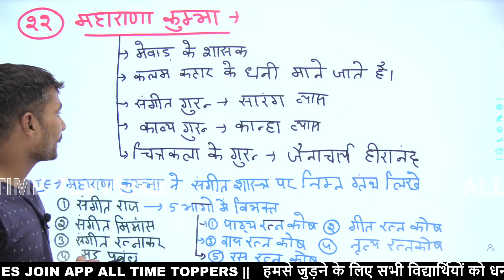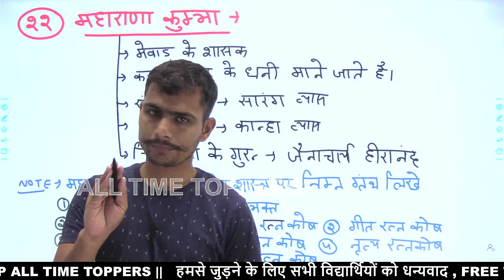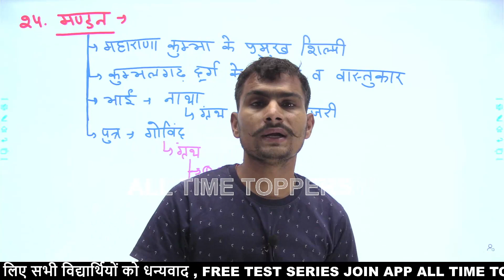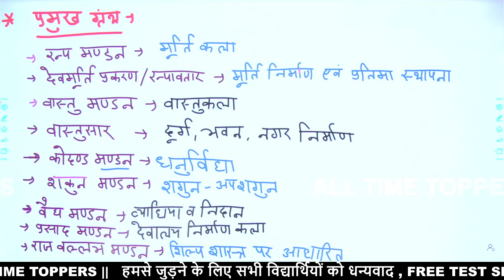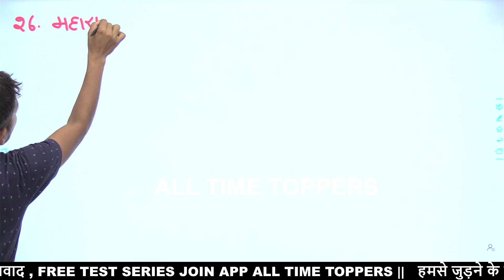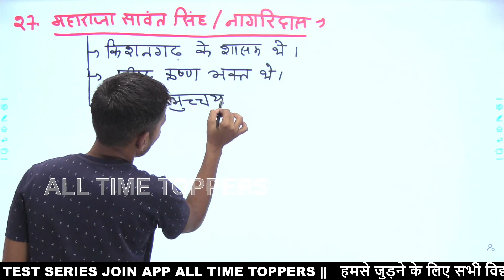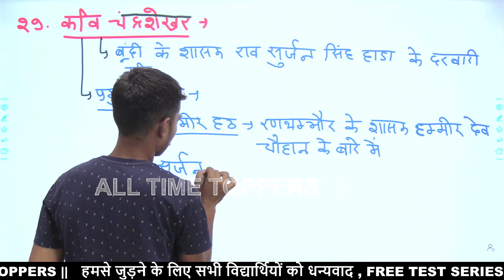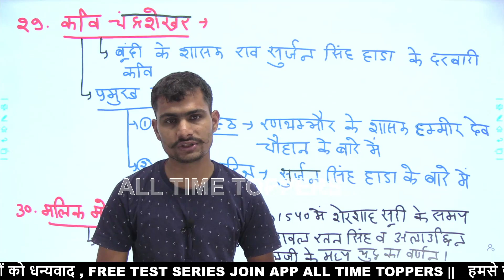Bstc Rajasthan GK 2024 | Ptet Rajasthan GK 2024 | राजस्थानी साहित्य | Rajasthan GK By Sanjay Sir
bstc,
bstc 2024,
bstc online form date 2024,

bstc syllabus 2024 in hindi, bstc 2024 syllabus in hindi,
bstc reasoning syllabus 2024,
bstc 2024 reasoning syllabus,
bstc hindi syllabus 2024,
bstc rajasthan gk syllabus 2024,
bstc 2024 rajasthan gk syllabus,
bstc english syllabus 2024,
bstc 2024 english syllabus,
bstc teaching aptitude syllabus 2024,
bstc 2024 teaching aptitude syllabus,
bstc shikshan abhiruchi syllabus 2024,
bstc 2024 shikshan abhiruchi syllabus,
bstc rajasthan gk new syllabus,
bstc 2024 new rajasthan gk syllabus,

bstc 2024 ki teyari kaise kare,
bstc 2024 ki teyari kaise karen,
bstc taiyari kaise kare 2023,
2024 mein bstc ki taiyari kaise karen,
bstc ki taiyari kaise kare,
2024 ke liye bstc ki taiyari kaise karen,
bstc 2024 ki tayari,
bstc 2024 ki taiyari,
bstc 2024 taiyari,
bstc 2024 ki taiyari gk,

best bstc book,
bstc ke liye best book 2024,
bstc 2024 ke liye best book, bstc book for 2024,
bstc 2024 exam ke liye best book,
bstc new gk book 2024,
rajasthan bstc best book 2024,
bstc ke liye best book,
bstc book lakshya 2024,

bstc 2024 live class,
bstc 2024 rajasthan gk online classes,
bstc rajasthan gk online classes 2024,
ptet reasoning online classes 2024,
bstc 2024 reasoning Classes 2024,
bstc 2024 rajasthan gk online live classes,
bstc 2024 Hindi live classes,

bstc previous year paper 2024,
bstc 2023 rajasthan gk paper,
bstc rajasthan gk model paper 2024,
bstc rajasthan gk most important questions,
bstc 2024 gk important questions